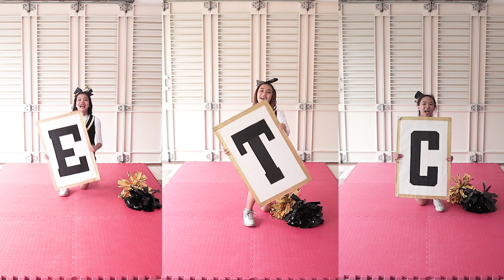ETC (Royal Champion_Teenage Category)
ROYAL CHAMPION Virtual

Score Criteria :
• Cheer and Chants 10%
• Property 5%
• Arm Motion 20%
• Flexibility 10%
• Expression 10%
• Dance 10%
• Synchronisation 15%
• Jump and Tumbling 10%
• Vote Youtube 5%
• Vote Instagram 5%

Vote ETC!